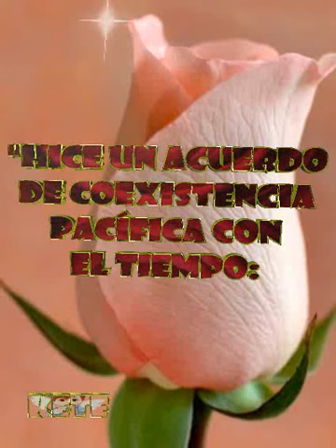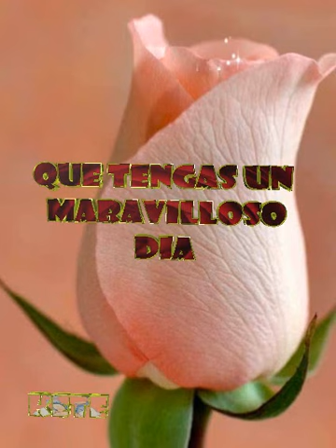Maravilloso Día -The rose-Pan Flute